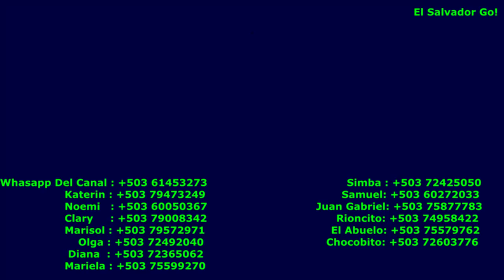Hoy Que Vamos A Ver En Casa De Juan Gabriel